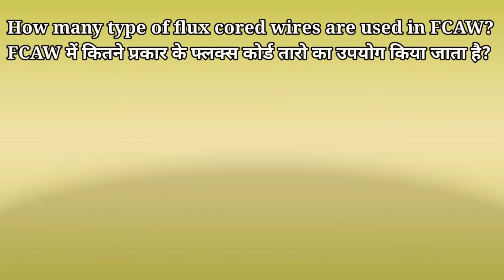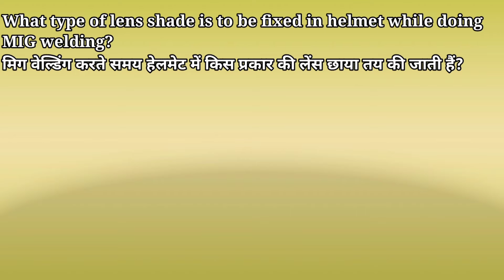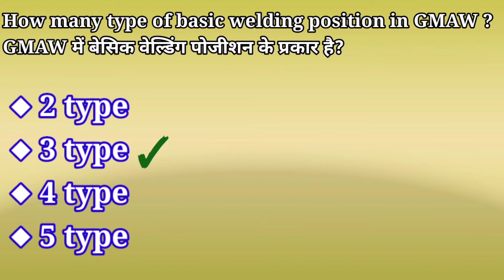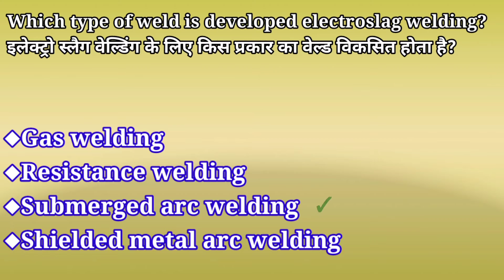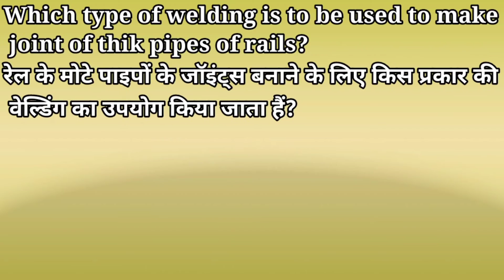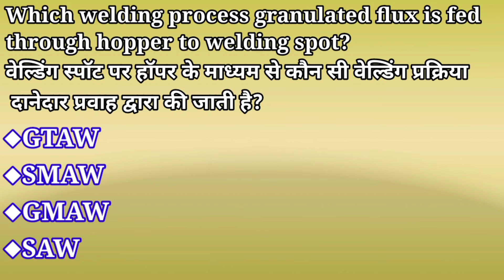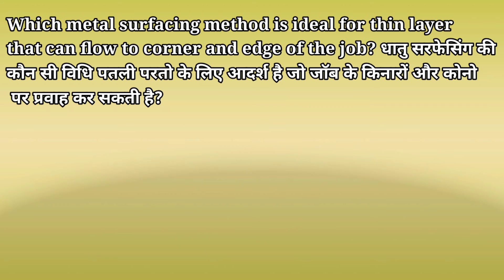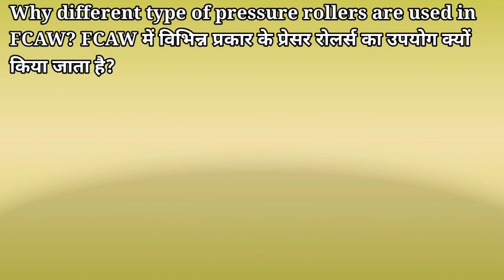CTI/CITS examination 2020_Welder theory important questions for exam_ ITI welder exam2020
PRAJAPATI GAMMA CLASSES
With Saurabh Prajapati
Hello friends

This video is for CTI / CITS students .
Is video me maine trade welder ke important questions discuss kiye h. Jo  exam ke liye bahot hi useful h.

Maine sbhi questions ko pictures k threw smjhane ki kosish ki h . I hope aap logo ko smjh aya hoga.

CTI / CITS online exam 2020
Part 1

CTI/ CITS online exam 2020 part 2

 for Watching...